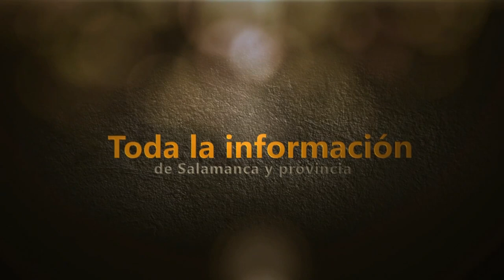Ataque de lobos en Revellinos de Campos